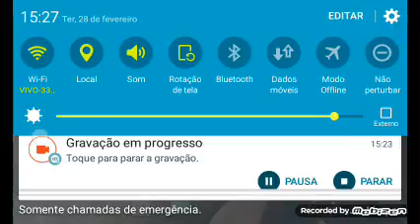Gamee parte 3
Nycollas vlog